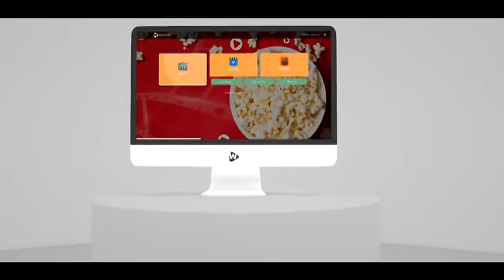Waomovie, entertainment system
an entertainment system with 1800 live channels, movies and series.

Be part of my team here:
Conoce esta excelente oportunidad de negocio que tiene un producto de consumo masivo y un excelente plan de compensaciones, es una compañía única en su tipo que esta teniendo un excelente momentum.
Si deseas formar parte de mi equipo puedes registrarte a través del siguiente enlace:

►EXCHANGES, puedes registrarte con estos enlaces en cualquiera de los exchanges y apoyas el canal ◄

Alejandro Letona
analisis tecnico
análisis fundamental
fibonacci
Velas japonesas
Bandas bollinger
Day trading
Scalping
Trading Automatico
Holders
Hold
Crypto Hold
dinero por Internet
Bitcoin
Ethereum
TRONIX
CARDANO
NEO
SIRIN LABS
ADA
IGNIS
DRAGONCHAIN
Zcash
Waves
Block Array
Odyssey
Bancor
IOST
Melonport
EOS
NANO
Streamr Datacoin
Aragon
Telcoin
Bread
Ambrosus
Binancecoin
Qtum
Powe ledger
Vibe
Legends
MANA
Substratum
Enigma
Salt
KIN
litecoin
ethereum classic
zclassic
verge
pivx
monero
stellar
nem
dash
lisk
vechain
icon
steem
populus
bytecoin
stratis
siacoin
status
dogecoin
rchain
maker
bitshares
aeternity
revain
hshares
augur
walton
veritaseum
decred
ardor
NXT
kucoin shares
0x
digixdao
electroneum
komodo
byteball bytes
gas
kyber network
Zilliqa
dentacoin
qash
syscoin
ethos
golem
nebulas
aelf
cryptonex
Gxshares
Pillar
Factom
Aion
Monacoin
Dent
Cindicator
Funfair
Zcoin
Polymath
Particl
Tenx
Maidsafecoin
Chainlink
Reddcoin
Reques Network
Quantstramp
smartcash
emercoin
singularity
Gnosis
Iconomi
Blocknet
Neblio
Nexus
GameCredits
po.et
digital note
xplay
storj
vertcoin
wax
motivacion
superacion
inversion
diversificacion
emprendimiento
liderazgo